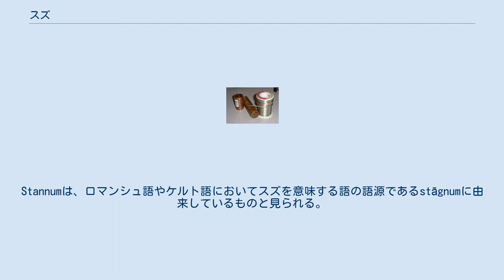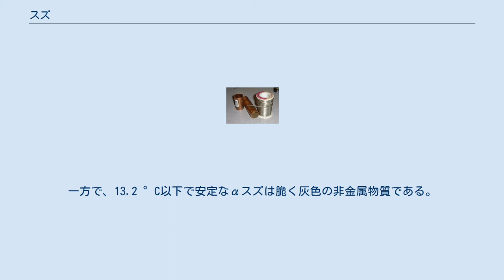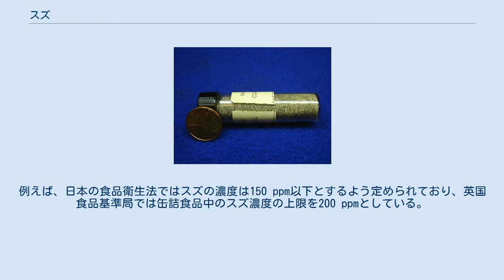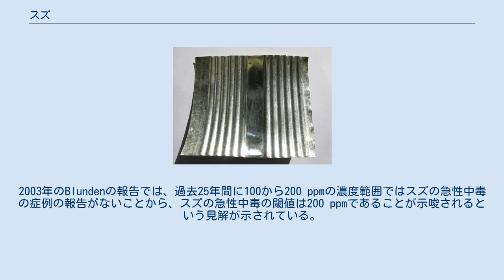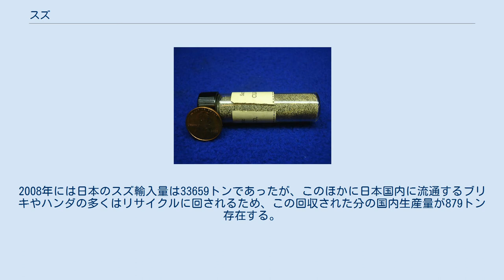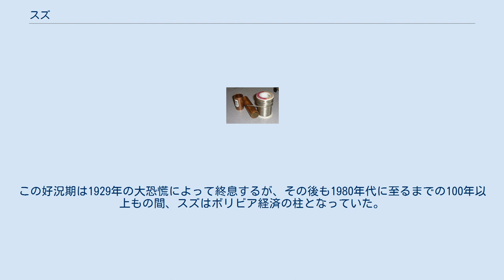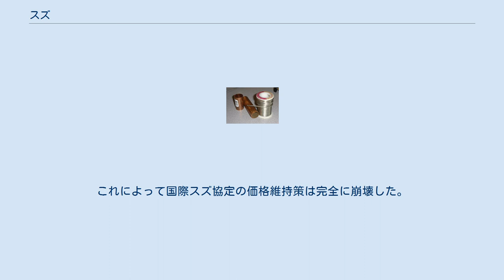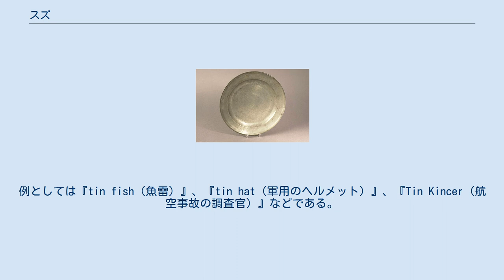スズ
スズ（錫、英: Tin、独: Zinn）とは、典型元素の中の炭素族元素に分類される金属で、原子番号50の元素である。
元素記号は Sn。
 元素記号のSnは、ラテン語のstannumに由来する。
元来この単語は銀と鉛の合金を意味していたが、4世紀にはスズを意味するようになった。
それ以前にはスズのことはplumbum candidum（白い鉛）と呼んでいた。
Stannumは、ロマンシュ語やケルト語においてスズを意味する語の語源であるstāgnumに由来しているものと見られる。
stannumおよびstāgnumの起源は不明である。
印欧語以前のものかもしれない。
 『マイヤー百科事典』では、stannumはコーンウォール語（の祖語）のsteanに由来するものであるとし、紀元後の最初の数世紀においてコーンウォールがスズの主な産地であったことをその根拠としている。
 英語のtinという語はゲルマン諸語の間で共有されており、再構されたゲルマン祖語の*tin-omにまで遡ることができる。
同源の語に、ドイツ語のZinn、スウェーデン語のtenn、オランダ語のtinがある。
この語は、ゲルマン語からの借用（英語からアイルランド語に借用されたtinneなど）を除いて、他の印欧語には見られない。
 漢字の「錫」は「金」と「易」からなる会意文字で、容易に伸ばせる金属の意である。
 スズは軟らかく展延性を有した結晶性の高い白銀色の金属である。
金属スズに力をかけて変形させると、「スズ鳴き」と呼ばれる双晶変形による亀裂音を発する。
第14族元素中で最も低い232 °Cの融点を持ち、粒径11 nmの微細粒子ではさらに低温（177 °C）で溶融する。
 常温・常圧では展延性を有する正方晶のβスズ (beta-tin) 構造が安定であり、この状態の金属スズをβスズ（白色スズ）と言う。
一方で、13.2 °C以下で安定なαスズは脆く灰色の非金属物質である。
αスズはダイヤモンドやケイ素、ゲルマニウムなどに類似したダイヤモンド型結晶構造を取る。
αスズは共有結合によって形成されているため自由電子を持たず、金属的な性質を有さない。
αスズには一般的な用途は無いが、いくつかの特殊な半導体用途に用いられる。
スズにはさらに2つの同素体があり、161 °C以上の温度ではγスズ、数GPa以上の高圧下ではσスズとなる。
 一般に流通している金属スズの純度は99.8%であり、不純物として少量のビスマス、アンチモン、鉛および銀が含まれている。
これらの不純物元素はβスズがαスズへと転移するのを抑制する働きがある。
また、銅、アンチモン、ビスマス、カドミウム、銀などと合金を形成し、スズの硬度を向上させる。
スズは硬く脆い金属間化合物相を容易に形成する傾向があり、それらはしばしば望ましくないものとされる。
スズは一般的な金属と比べて固溶体を形成する範囲が狭く、スズに対して高い固溶度を示す元素はほとんど無い。
一方でビスマス、ガリウム、鉛、タリウム、亜鉛との間では単純共晶系を示す。
 超伝導転移温度は3.72Kである。
超伝導スズは超伝導の研究において最も初期に発見された超伝導体の一つであり、超伝導体の持つ性質の一つであるマイスナー効果も超伝導スズから発見された。
 同素変態 スズには常温に近い温度にβスズとαスズの転移点が存在する。
αスズへの転移では展性が失われ、同時に大幅に体積が増加する。
この転移温度は13.2 °Cであるが、アルミニウムや亜鉛などの不純物が含まれると転移温度は0 °Cを下回る。
通常の温度範囲では不純物などの影響によりこの転移はほとんど進まないが、極地方のような酷寒の環境では転移が進行する場合があり、スズ製品が膨らんでぼろぼろになってしまう現象が生じる。
この現象はスズ製品の一部分から始まりやがて全体に広がるため、伝染病に喩えてスズペストと呼ばれる。
アンチモンやビスマスを添加することで同素変態を防ぎスズの耐久性を向上させることができる。
 スズに限らず金属にはこういった、温度や圧力に応じて結晶構造が変わる同素変態をみせるものがある。
スズではこの同素変態によってその物性が大きく変化する。
βスズからαスズには熱力学的には13.2 °Cで変態するが、実際に反応が進行するのは−10 °Cの低温領域からであり、−45 °Cでその反応速度は最大になるが、それでも1 mm進むのに約500時間も掛かる。
スズは結晶構造の違いによってさらに161 °C以上でのγスズがあり、これらの異なる単体は同素...